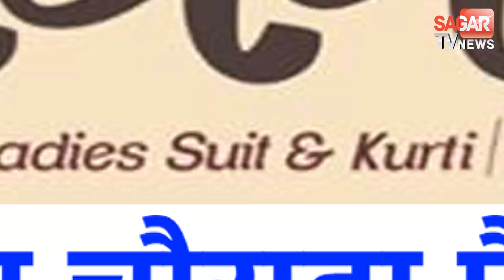बुंदेलखंड का शेर बेचारा कटघरे में खड़ा हो गया है -हर्ष यादव || STVN INDIA || SAGAR TV NEWS